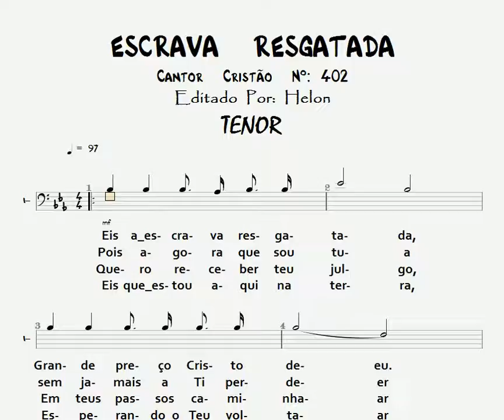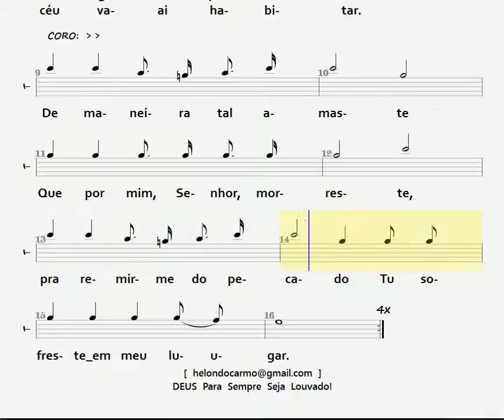402- ESCRAVA RESGATADA - TENOR